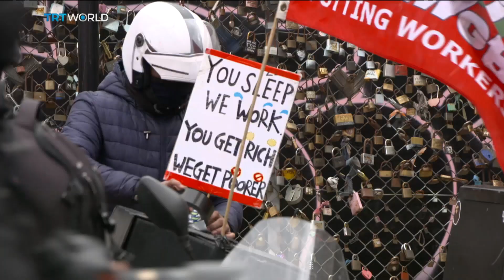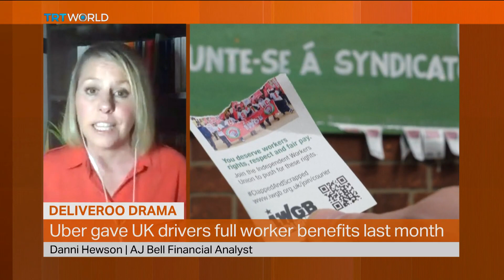UK couriers strike over low pay and poor working conditions | Money Talks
Shares of the British food delivery start-up, Deliveroo, have climbed as much as 4-percent on their first fully-open day of trading on the London Stock Exchange. The stock tanked by around 30-percent on their initial listing last week, after a number of major UK investors expressed concerns about how Deliveroo treats its 100-thousand plus couriers. Hundreds of them have now gone on strike across the UK, demanding better working conditions. Mehmet Solmaz has more from London.